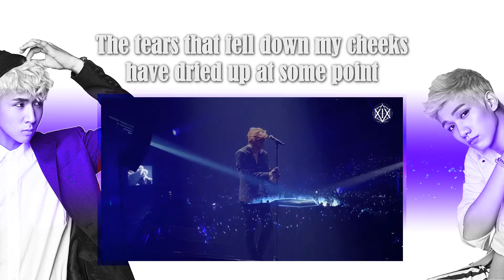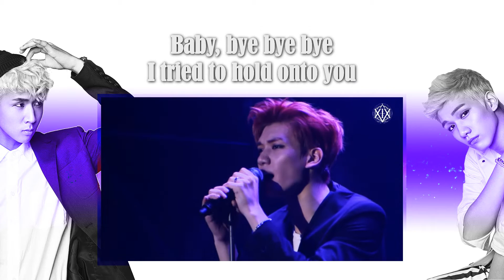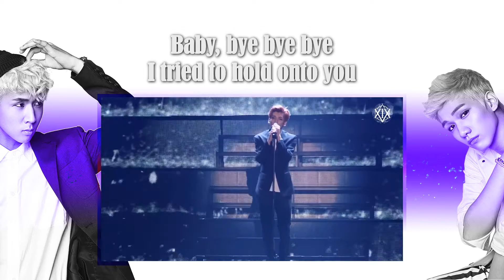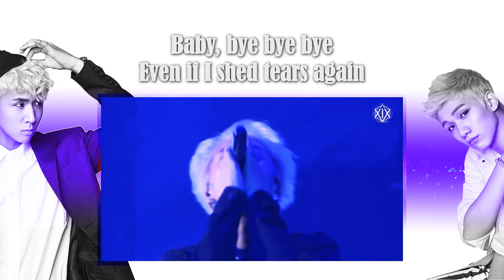[COVER] VIXX (Ravi & Hyuk) - Memory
Original Artist: VIXX (Ravi & Hyuk)
Song name: Memory
Microphone: RØDE NT1-A
Microphone preamp: Steinberg UR22
Recording program: MAGIX Video Deluxe 16 Premium

I was contemplating if I should record this, because RAPPING. Omygod. I have a love/hate relationship with rapping, seriously. Like, I don't mind like... one or maybe two raps in a song. BUT THREE AND FAST ONES?! Gawddangit Ravi, why do you do this.

ANYWAYS. I loved this song from the moment I listened to it and as I was working on it today, I actually didn't think I would be able to finish it. ... That said, it IS past midnight. THAT said... I need to get up fairly early tomorrow... OH WELL. I DID IT YOUTUBE.

I hope you enjoy this cover! :D